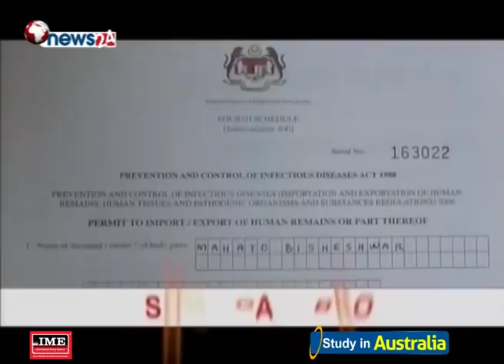नयाँ बर्षमा प्रधानमन्त्रीलाई रविको यस्तो शुभकामना | पुर्वमन्त्री शेर्पाले छले आफ्नै छोरालाइ !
नयाँ बर्षमा प्रधानमन्त्रीलाई रविको यस्तो शुभकामना | पुर्वमन्त्री कृपाशुर शेर्पाले छले आफ्नै छोरालाइ - SIDHA KURA JANATA SANGA !! EPISODE 365